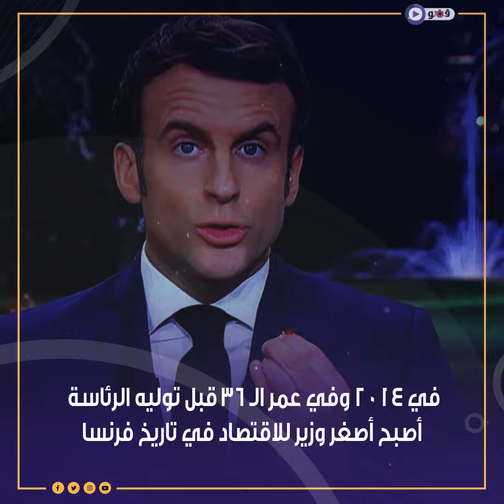ماكرون في الإليزيه مرة أخرى.. حكاية أصغر رئيس شاب في تاريخ فرنسا